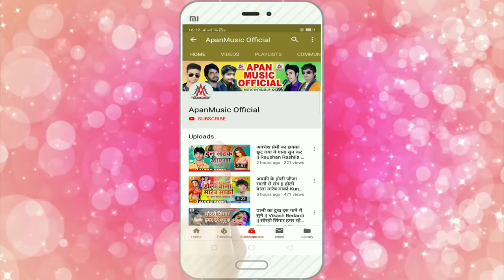गरीबी को लेकर सबसे दर्दनाक सांग - भूख से बबुआ मर गईल बा - Sujit Sagar - Bhukh Se Babua Mar Gail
►Song : Bhukh Se Babua Mar Gail Ba
►Singer : Sujit Sagar
►Lyrics : Kamlesh Bedardi